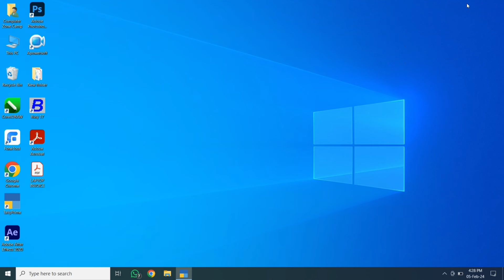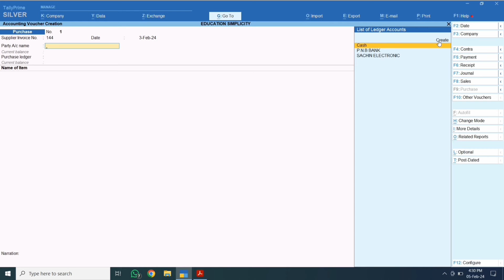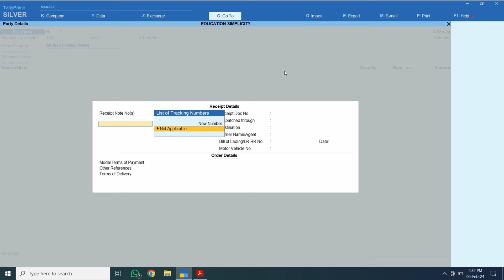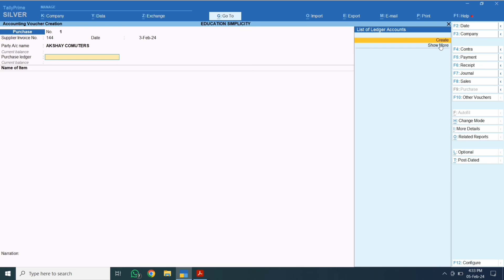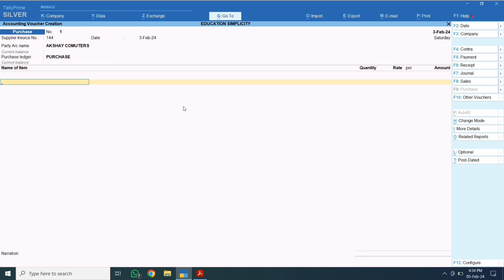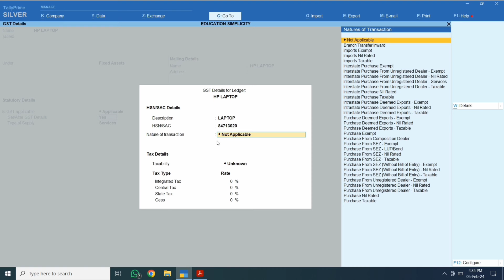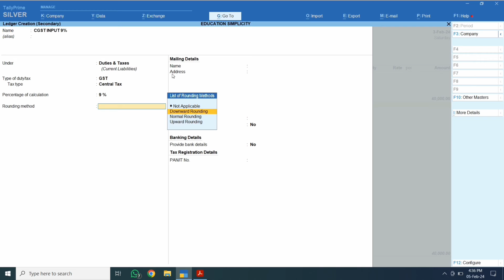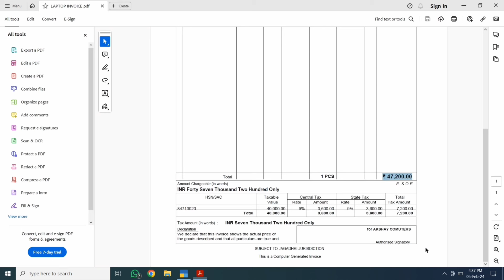Fixed Assets Purchase Entry in Tally Prime | Fixed Assets Purchase Entry With GST in Tally Prime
fixed assets purchase entry in tally erp 9 under gst
tally sales and purchase entry with gst
fixed asset purchase in tally with gst
fixed assets purchase entry in hindi in tally prime
fixed assets purchase entry in tally prime
fixed assets entry in tally prime
fixed assets gst entry in tally prime
how to purchase fixed assets in tally erp 9
fixed asset purchase journal entry in tally with gst
fixed assets sale journal entry
what is the entry for asset purchase
what is a fixed asset purchase
what is the journal entry for purchase of fixed asset
fixed asset purchase accounting entry
fixed assets purchase on credit journal entry
fixed asset purchase double entry
what is the journal entry for sale of fixed asset
fixed assets sale entry in tally erp 9
how to pass entry for sale of fixed assets
recording purchase entry for expenses/fixed assets in tally prime
how much is a fixed asset
fixed asset minimum cost
are fixed assets expenses
fixed asset purchase entry with gst
fixed assets purchase entry in tally prime with gst
tally me fixed assets purchase ki entry kaise kare
how to make fixed asset purchase entry in tally prime
how to pass fixed asset purchase entry in tally prime